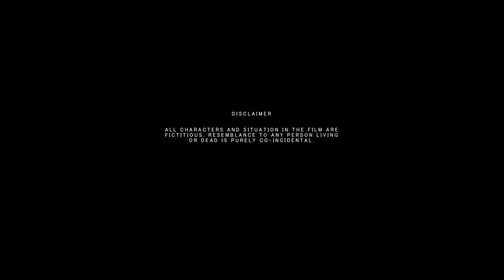Dosted Gennah - Grateful (Official Music Video)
The official music video for the song "Grateful" by Dosted Gennah. There's no victory without suffering. Enjoy this masterpiece.